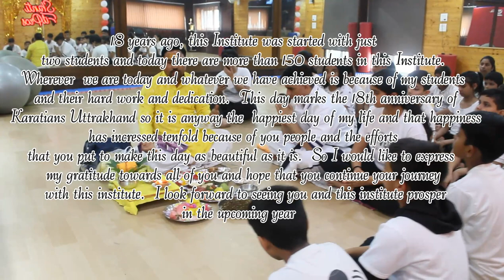18th ANNIVERSARY CELEBRATIONS | SHIHAN MANOJ KUMAR | SHANTI FIT PROS | KARATIANS UTTARAKHAND |KARATE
Today we share with you the 18th Anniversary celebrations of Shanti Fit Pros and its amazing journey of past 18 years under the constant guidance and support of our mentor and founder Shihan MANOJ KUMAR.

Hello friends, welcome to shanti fit pros & martial arts Karatians Uttarakhand (fitness inspiring health)..🤘💪🥋🇮🇳
________________________________________________________________                         About this channel Karatians Uttarakhand 🥋🙏:-  Our channel 'Karatians Uttarakhand' is a channel made to promote fitness of body and mind with the help of🤸  Martial Arts 🥋 (self defense) and Martial Arts Musical form👯 with the use of proper techniques,  along with aerobics,🕺 dance💃 and other related activities for fitness...💪🤸🤼🏋️

Song:
Movie:
Academy: Shanti Fit Pros & Martial Arts.
Trainer: Manoj Kumar